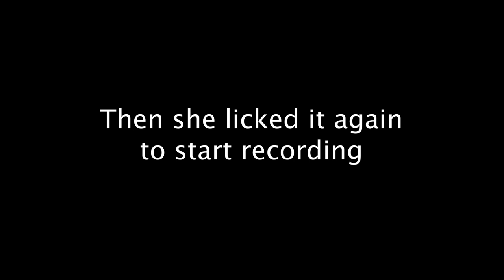HOLIDAYS means I've got Help! | Building Our Cow Palace - Ep4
The kids are still off for their Christmas break which means I've got their help for a round of morning work. The heifers need bedding, a few cows need to be moved from one barn to another (one of the many things we look forward to not having to do with a new barn), and a newborn calf needs to be moved to her hutch.

Don’t understand a term? Need to get caught up all the agriculture and food system jargon out there?
Check out the free Utensil Guide to food and farming terms!